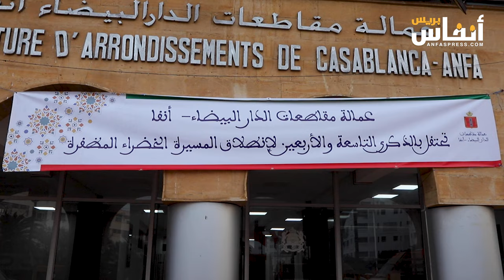البيضاء.. هكذا احتفلت جمعية أباء وأصدقاء جمعية المعاقين ذهنيا بالمسيرة الخضراء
نظمت جمعية إباء وأصدقاء الأطفال المعاقين ذهنيا بالبيضاء اليوم الثلاثاء 5 نونبر 2024 مسيرة إلى مقر عمالة مقاطعات أنفا تخليدا لذكرى المسيرة الخضراء.  في هذا الفيديو ستتعرف على تفاصيل هذا الحدث